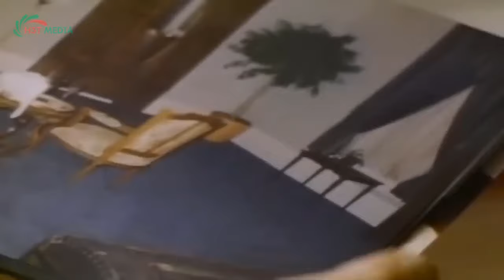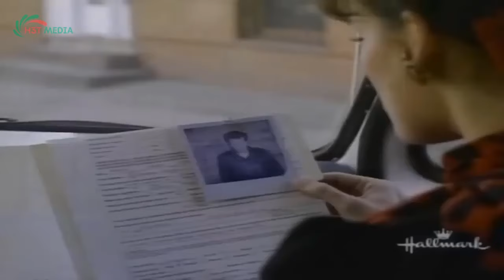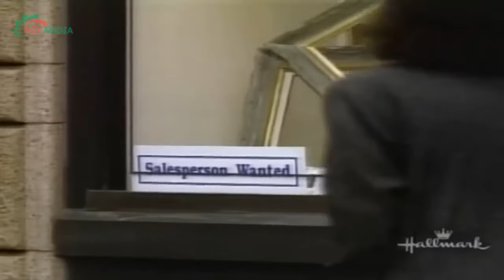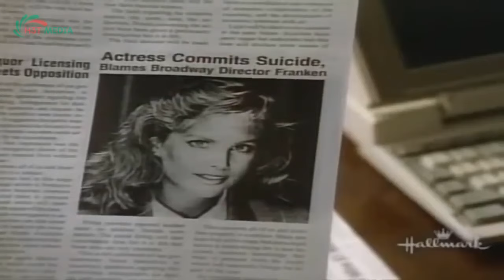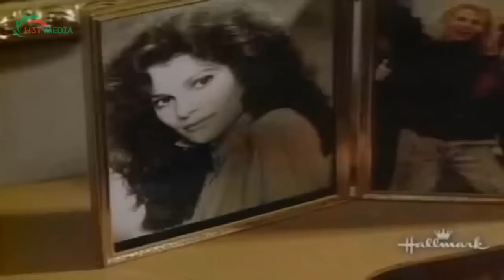Perry Mason Full Episodes 2024 - The Musical Murder - Best Crime HD Movies